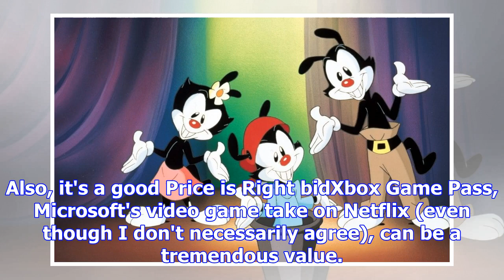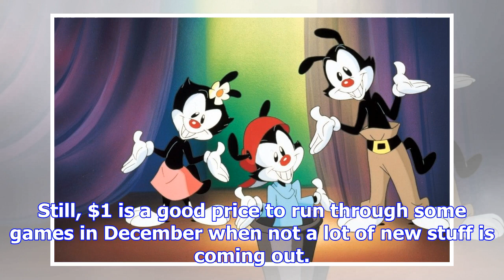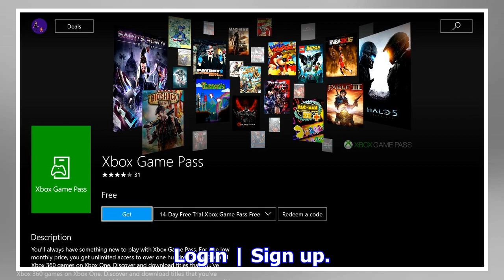You can try xbox game pass for $1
Also, it's a good Price is Right bidXbox Game Pass, Microsoft's video game take on Netflix (even tho...